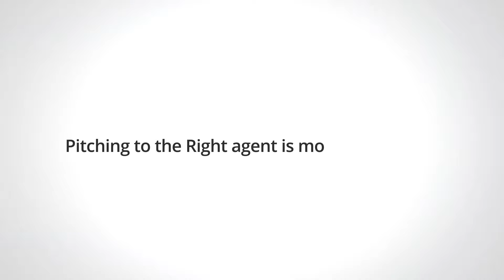Festival Awards Promotional Video - Bali Awards